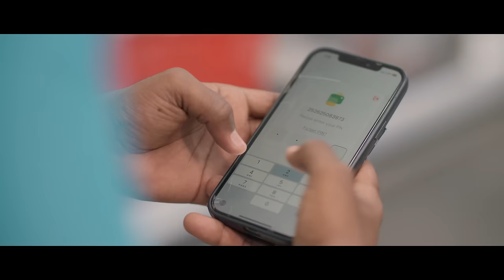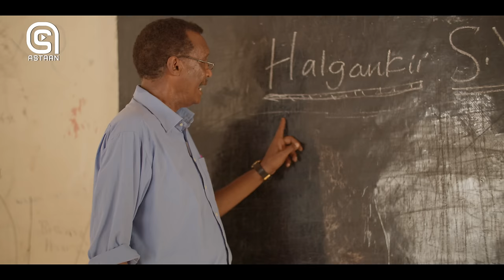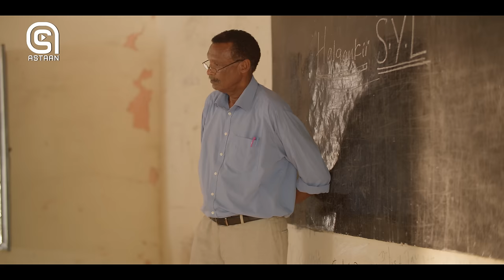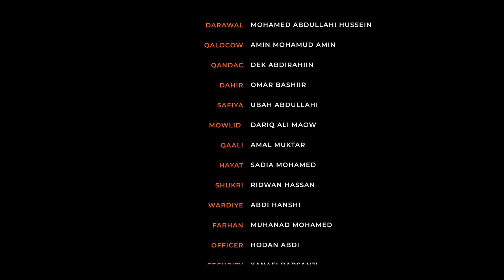Musalsalka Dhaxal | Season 1 | Xalqadda 1aad | Shaqo Raadis | Astaan 2024.